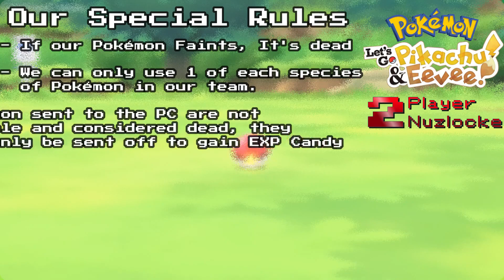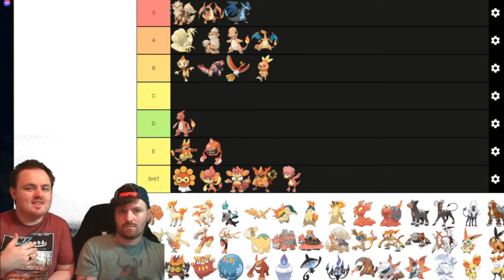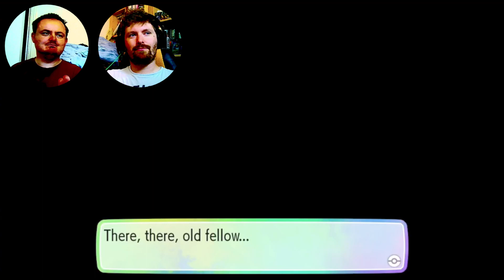We're on a boat! - Let's Go Pikachu & Eevee 2 Player Nuzlocke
ON A BOAT!!!

Catch Me streaming live on this channel, Tiktok and Kick! at about 9:00pm (BST)

Social Medias:
Kick: Nero0171
2nd Youtube: Pokellectors!